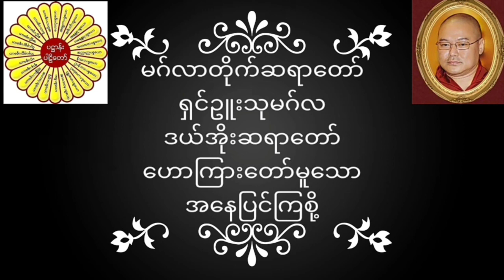မဂ်လာတိုက်ဆရာတော် ရှင်ဥူးသုမဂ်လ(ဒယ်အိုးဆရာတော်) ဟောကြားတော်မူသော အနေပြင်ကြစို့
မဂ်လာတိုက်ဆရာတော် ရှင်ဥူးသုမဂ်လ(ဒယ်အိုးဆရာတော်) ဟောကြားတော်မူသော အနေပြင်ကြစို့တရားတော်